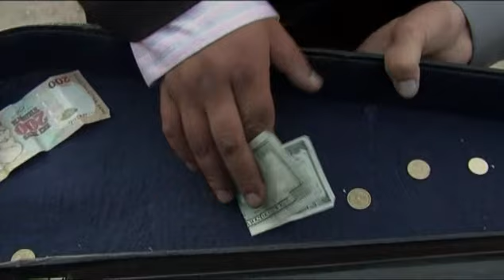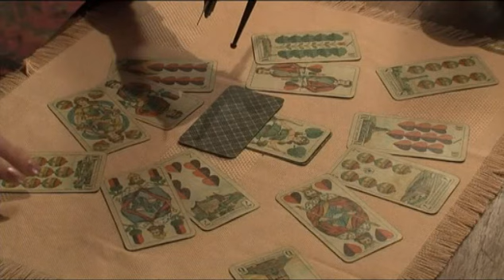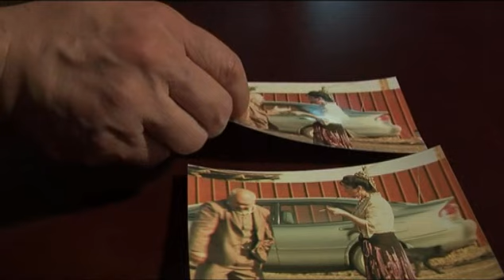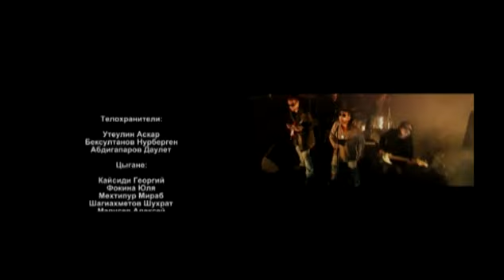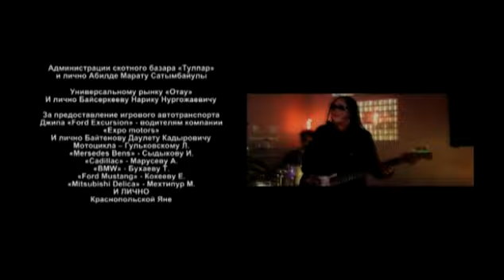ОДНАЖДЫ В БАГАЖНИКЕ. Часть 1 смотреть онлайн на русском